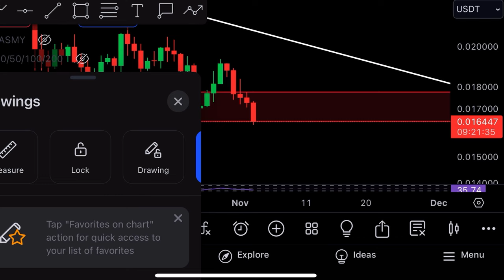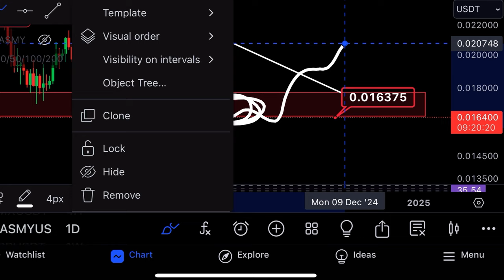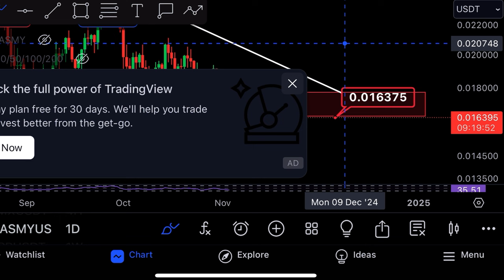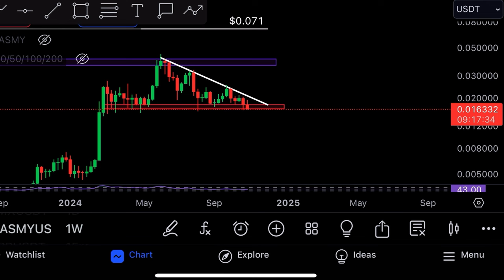Jasmy: Shocking News REVEALED… (urgent)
I did a Jasmy crypto price prediction and technical analysis which includes price levels to look out for when investing along with how we can make money and profit in this market.

👉 Claim your FREE bonus!